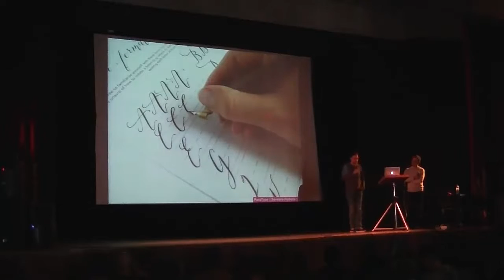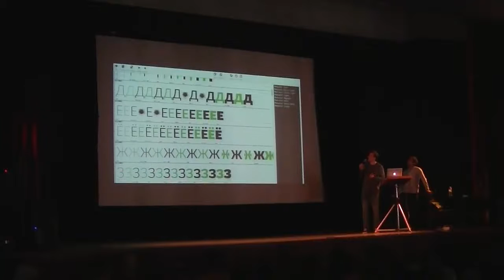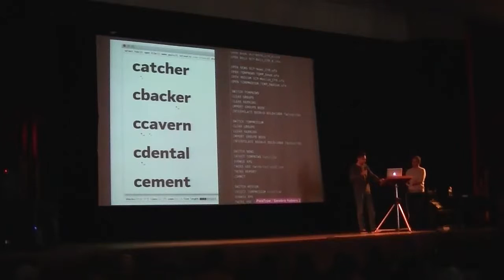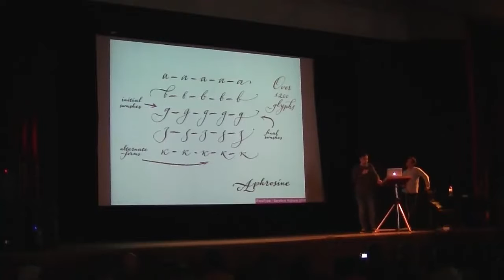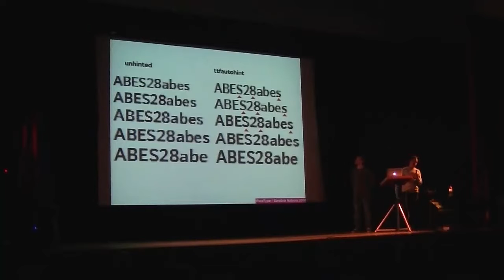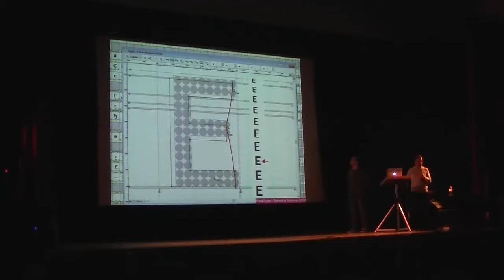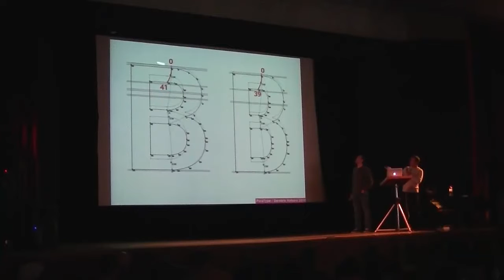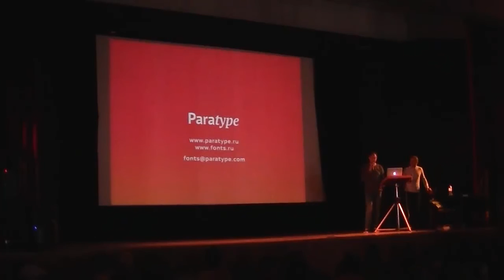СЕРЕБРО НАБОРА 2016 #3 К. Кунарёв, А. Любовенко / K. Kunarev, A. Lubovenko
Константин Кунарёв, Александр Любовенко (ParaType)
Font Mastering

Говоря о шрифтах, мы чаще всего имеем в виду дизайнерскую часть работы, в основном буквы. Но что есть в шрифте, кроме букв и цифр, и что происходит после того, как нарисованы знаки и заданы расстояния между ними — особенно если речь идёт не о дизайнере-одиночке, а о достаточно крупной словолитне? Невидимые герои шрифтового мира расскажут о том, зачем нужен технический отдел, как взаимодействуют дизайнеры и технологи, какой путь проходит шрифт от рисунка первого начертания до выпуска в продажу, как настроить Robofont и изменить Fontlab до неузнаваемости и вообще о том, как важно быть программистом.

Konstantin Kunarev, Alexander Lubovenko (ParaType)
Font Mastering

When talking on type, we usually mean the designer’s part of work, mostly the letterforms. But the font is not just the letters and digits and spaces between them. What happens after the glyphs are done and the spaces are set, especially if we mean rather a large foundry than an individual designer? The modest heroes of the type world are going to tell about the functioning of the technical department in a type foundry, the interaction between type designers and type technologists, the stages between the design of the first style and the release of the type family, tuning Robofont and making the most of Fontlab… and the importance of being a coder.